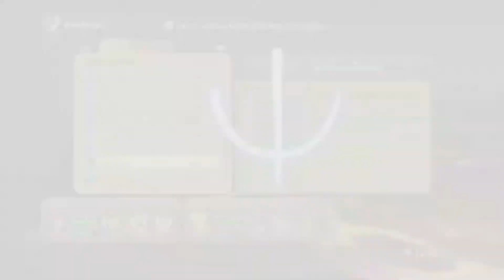Ni no Kuni "La ira de la Bruja Blanca" Remastered / Al-Mugid - La Fumarola / CAP 05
Misiones principales y secundarias.
Somos un niño llamado Oliver, un residente de la ciudad de Motorville, cuya madre, Allie, muere después de rescatarlo de un accidente. Pasados unos días, un muñeco de peluche previamente dado a Oliver por su madre, cobra vida rompiendo el hechizo que le tenía preso y se presenta como un duende llamado Drippy, quien le da a Oliver un libro mágico, el Vademécum del Mago, el cual le otorga el título de mago y el poder de viajar al mundo de Ni no Kuni -una realidad paralela a la nuestra-, donde el chico tendrá la oportunidad de devolverle la vida a su madre. Allí, Oliver encontrará identidades paralelas de las personas que conoce en su mundo natal y aprenderá los distintos hechizos para derrotar al malvado brujo Shadar, que amenaza con sumir en la oscuridad este peculiar mundo.